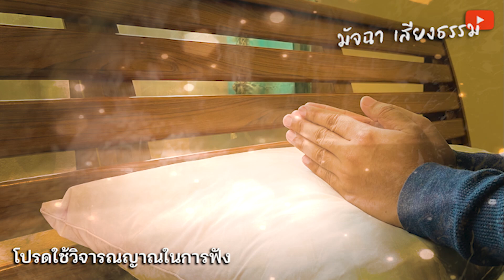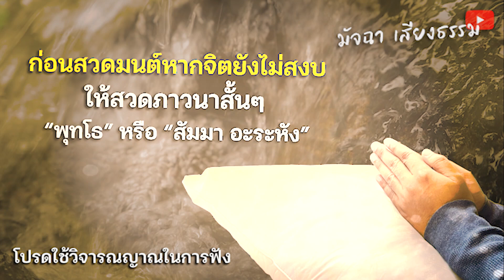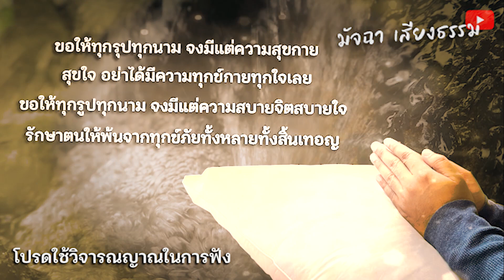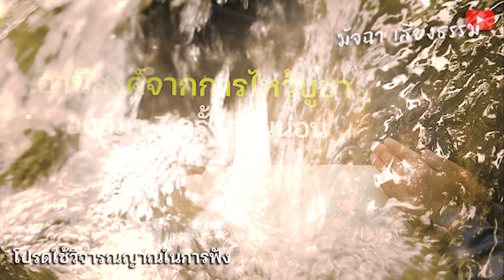บุญเกิดเร็วมาก!! 7วิธีโบราณ ทำก่อน รวยก่อน สุขก่อน ทันตาเห็นชาตินี้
ถือเป็นผลงานของทางช่องยูทูป มัจฉา เสียงธรรม
ไม่อนุญาตให้นำคลิปและเสียง ไปดัดแปลง และเผยแพร่
ในเชิงพาณิชย์  ทุกๆ ช่องทาง (เว้นแต่ได้รับอนุญาต)
 หากพบเห็น  บุคคลใด ได้กระทำการดังกล่าว
จะขอดำเนินคดีตามกฏหมาย! ต่อไป ขอขอบพระคุณคะ🙏😇